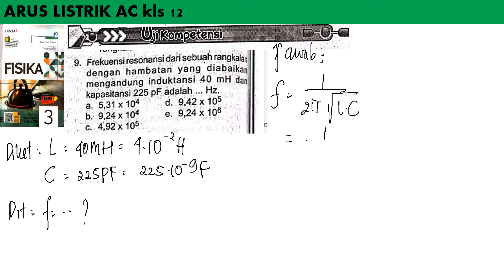UK ARUS LISTRIK AC no 9 LKS TUNTAS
frekuensi resonansi dari sebuah rangkaian dengan hambatan yang diabaikan mengandung induktansi 40 mH dan kapasitansi 225 pF adalah